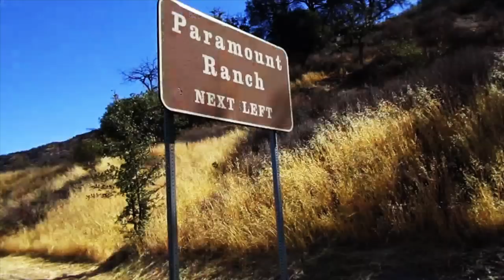Joe Magliato's COPPER CHOPPER - Fireball Malibu Vlog 460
Joe Magliato's COPPER CHOPPER - Fireball Malibu Vlog 460 shoots Fireball & Ken to SUPERCAR SUNDAY for some serious Muscle Machines, then to Paramount Ranch in Malibu for the Exiles MOTORCYCLE SHOW!